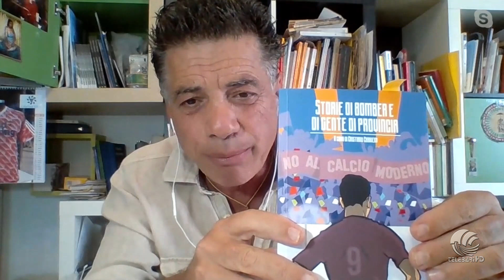Tb Sport 22 08 23